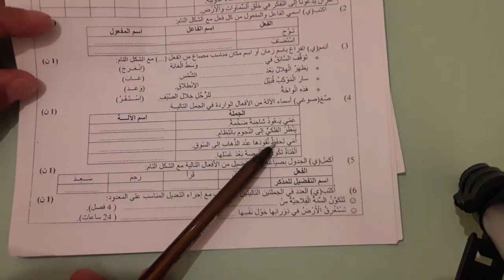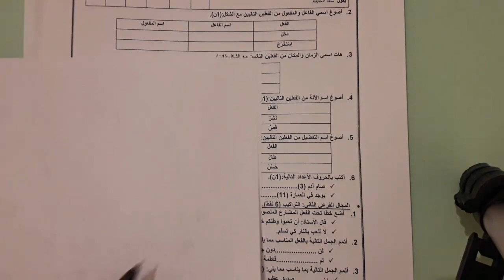مراجعة شاملة لمادة اللغة العربية الظواهر الصرفية القسم السادس ابتدائي الاستعداد للامتحان الإقليمي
الظواهر الصرفية القسم السادس ابتدائي
اسم الفاعل من الثلاثي و غير الثلاثي
اسم المفعول من الثلاثي و غير الثلاثي
المصدر ،اسم الآلة، اسم الزمان والمكان
اسم التفضيل على وزن أفعل، تحويل جملة حسب الضمائر